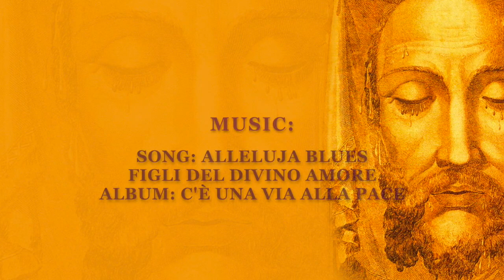Patricia Sandoval, USA. International Virtual Conference. 20th September 2020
The Powerful Mystery of The Holy Face International Virtual Conference. 19th and 20th September/2020​